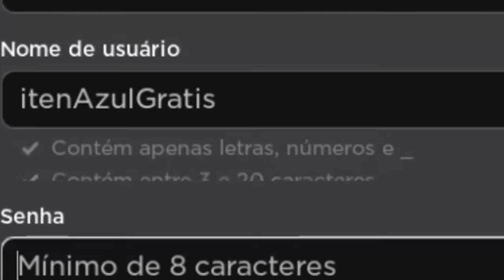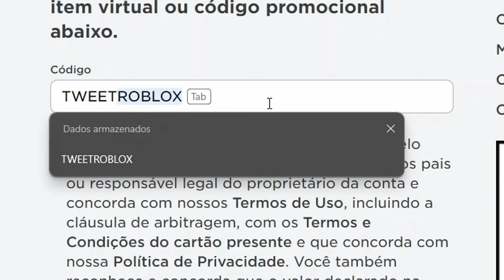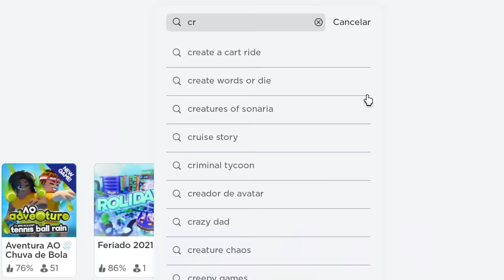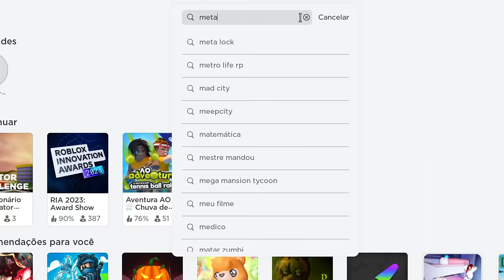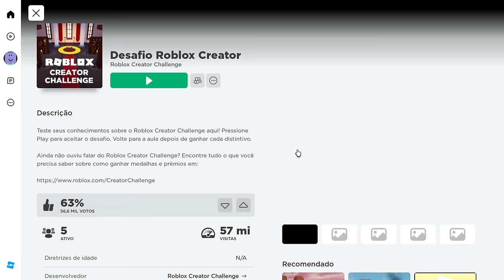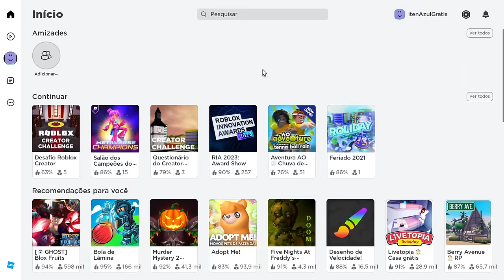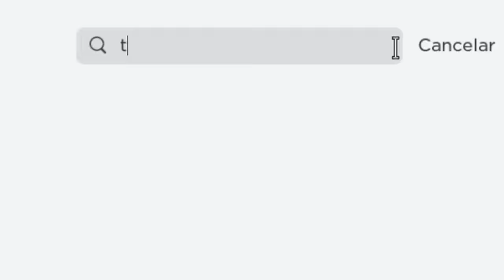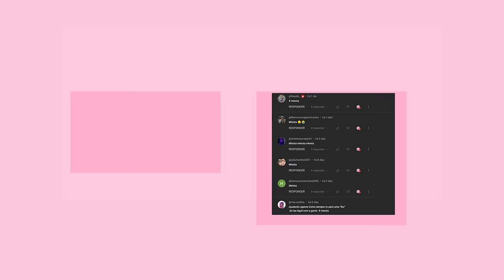10 NOVOS ITENS AZUIS GRÁTIS NO ROBLOX! (2023) 🤫😱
10 NOVOS  ITENS  AZUIS GRÁTIS  NO ROBLOX! (2023) 🤫😱